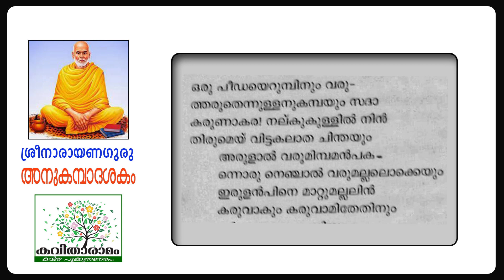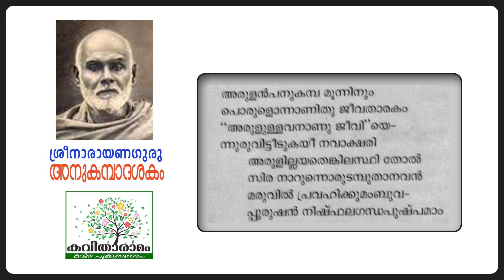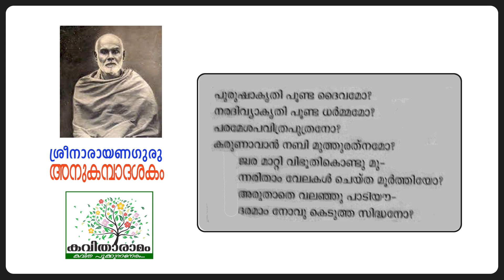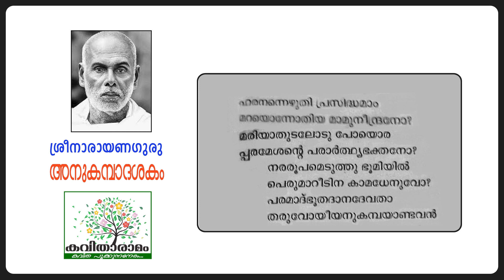Anukambadasakam Kavitha with Lyrics | Sreenarayana Guru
അനുകമ്പാദശകം - ശ്രീനാരായണഗുരു
ആലാപനം : അഞ്ജലി രഞ്ജിത് പുതിയേടം
സാക്ഷാത്‍കാരം : സരസമ്മ കെ നായർ
കല : ശശികുമാർ
ആമുഖം : രാജലക്ഷ്മി അരുൺ
സാങ്കേതികസഹായം : ശ്രീലക്ഷ്മി